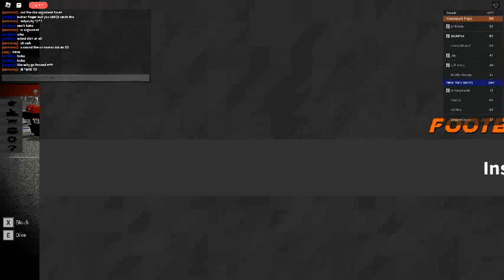Football Fusion Game Play (INSANE MOSS)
game play of football fusion